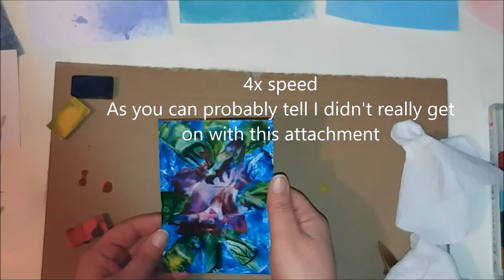Encaustic Art with Antex Waxmaster Art and Embelllising Tool with Artist Janette Oakman Hot Wax Tool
Encaustic Art with Antex Waxmaster Art and Embellishing Tool with Artist Janette Oakman - Hot Wax Tools

Here you will see artist Janette Oakman using her Waxmaster Art and Embellishing  Tool. This is a great tool to use but does take awhile to master. The kit comes with three different heads you can use, one is a similar shape to a regular iron but on a much smaller scale, another is a head made up with different strands of metal which she found quite hard to use and then one that is shaped a lot like a long thin cone.

You will see artist Janette Oakman create a picture using encaustic art. Encaustic art is great fun, you basically just rub coloured wax gently on a craft iron on the minimum setting as you really don't need it to be any hotter than this and then you iron the wax on to a piece of card.

It is amazing as to how many different effects you can make working this way and there are so many different wonderful colours you can buy.

You can frame it as art on its own merit or turn it in to a wonderful greeting card. If you love rubber stamping, you can always stamp the card first but make sure you use a clear wax over your stamp to make sure it is still visible afterwards.

When you have finished, you need to buff the wax with a piece of paper towel or a tissue and it brings it up to a lovely shine.

Why not check out Janette's other videos as there are many other different forms of art that she creates and loves to share with you all.

Janette Oakman lives in Great Yarmouth, Norfolk but she travels around the UK demonstrating and teaching mediumship and psychic art. If you would be interested in having her come along and do a demonstration and workshop in your church or centre, please do contact her as she would love to hear from you.